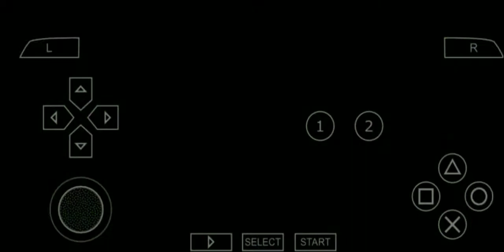GTA Liberty City Stories: Missão 65 - Morgue party resurrection